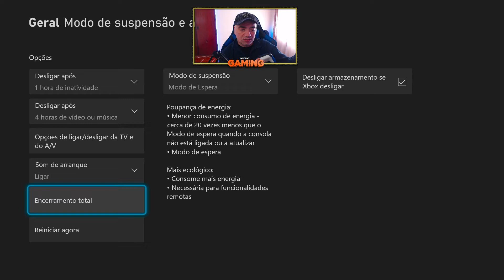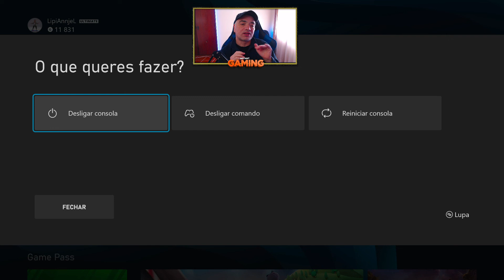[TUTORIAL] - COMO DESLIGAR CORRECTAMENTE A TUA [XBOX SERIES S/X]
Olá malta,!!!
Sejam muito bem vindos a mais um Tutorial , espero que gostem!!!

Amigos⚔️
MBODMER✍